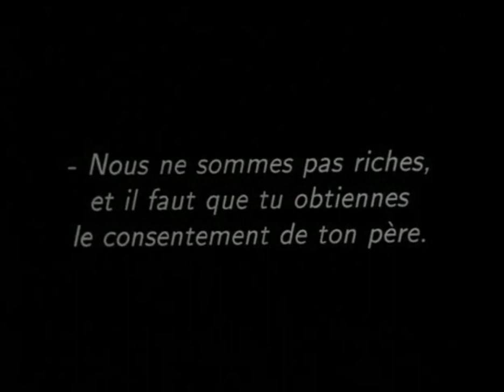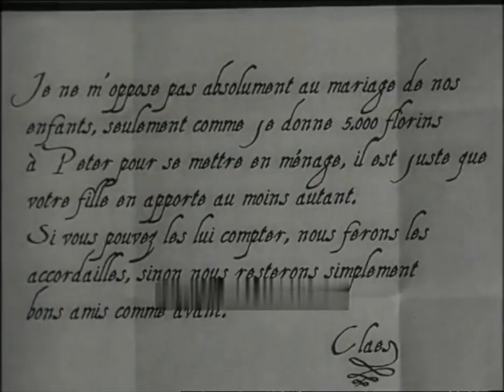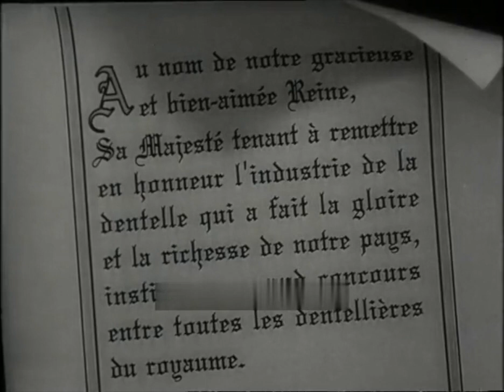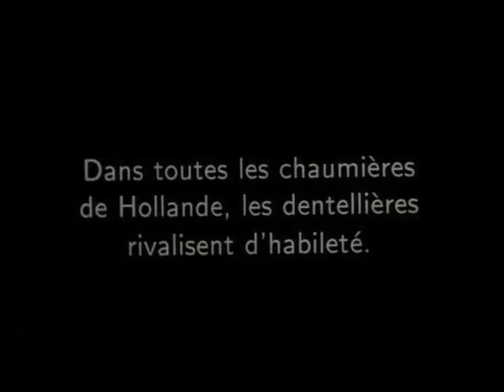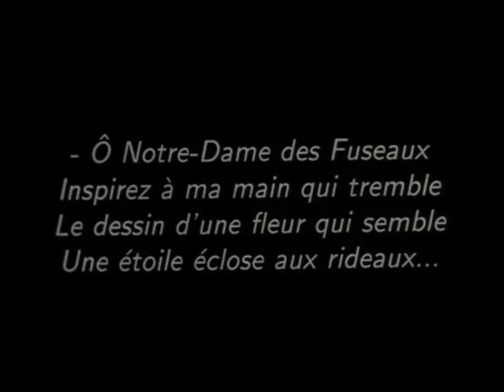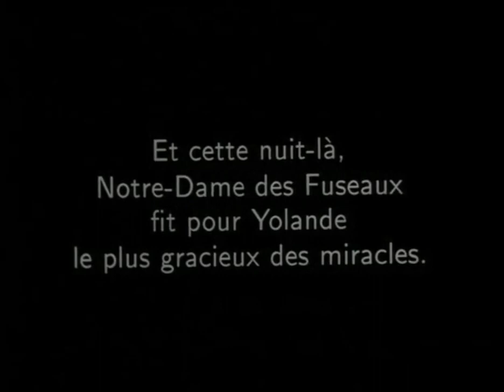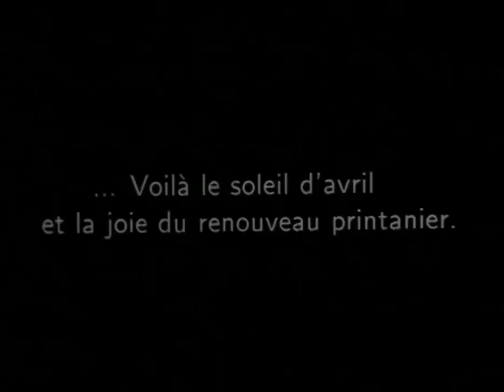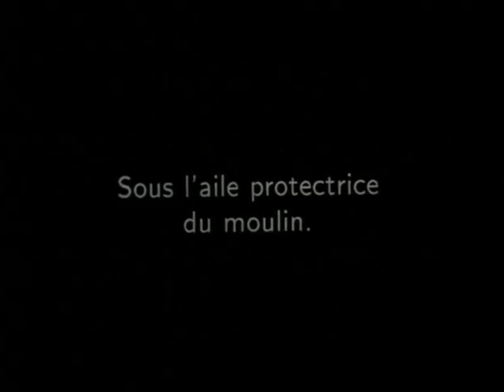La Dentellière (1913) Gaumont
Director: Léonce Perret
Stars: Suzanne Grandais, Émile Keppens, Maurice Vinot
Production Company: Société des Etablissements L. Gaumont
Country: France